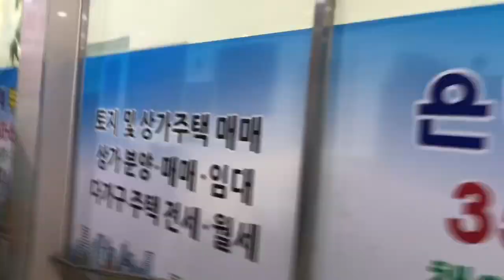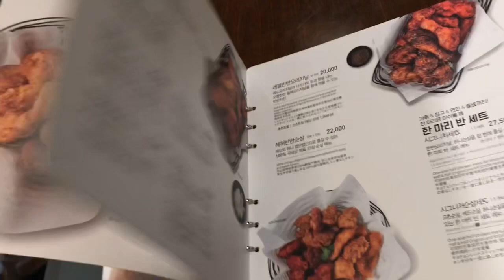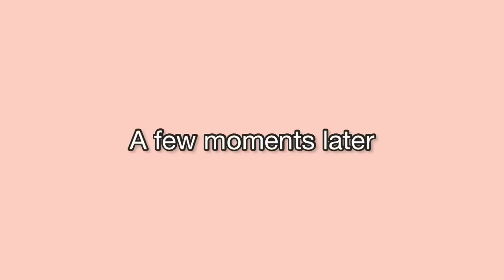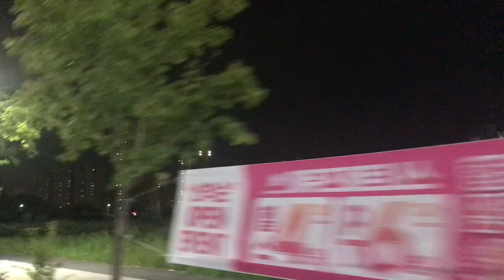Trying the Best Kyochon Chicken in Korea🇰🇷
This was filmed during our AUTUMN VACATION in South Korea last year when we brought my parents there for Tour. We were invited at my sister-in-law’s Kyochon chicken restaurant, branch in Hwaseong-si , Gyeonggi-Do, Korea.